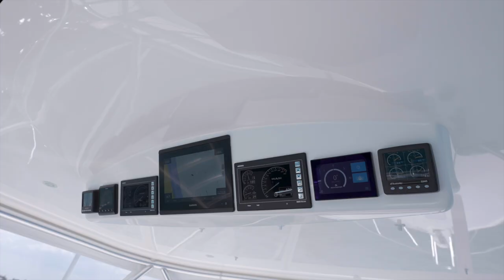SOLD - 2021 Viking 54 Convertible "CLOUD NINE IV"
SOLD: This late-model 54 Viking Sportfish is exceptionally equipped and professionally maintained. Highlights of the convertible yacht include twin MAN V12 1550 CRM with only 140 hours, SeaKeeper 16, additional Fuel Tank, SAT-TV, Teak Mezzanine and Cockpit, and more.